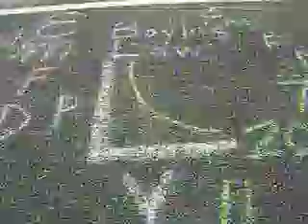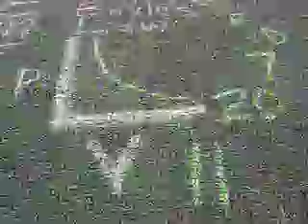"Chemistry", Boyle's Law